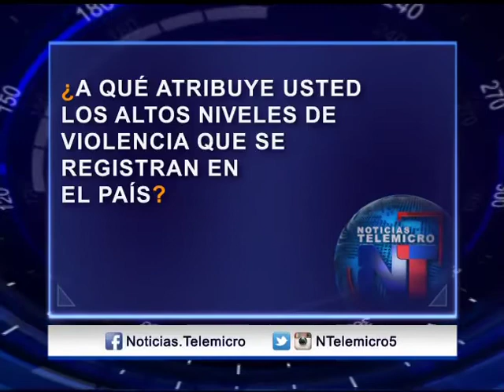Noticias Telemicro Emisión Estelar, BLOQUE #1, 10 MARZO 2017